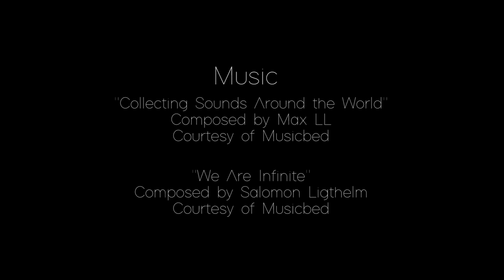Charmaine Olivia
This is subculture.

Walk into Charmaine Olivia's beautiful studio in Carlsbad, CA and you immediately understand. You understand that this is not a place of work. It is a place of beauty, creation and above all else...happiness. Vibrant colors proudly displayed on the walls are second only to the colors of her contagious personality. She is not afraid to be honest, never shy to express herself, and encourages those around her to do the same.

In Charmaine's eyes, no matter how scary the situation or painful the outcome, there is beauty in everything. You just can't be afraid to look for it.